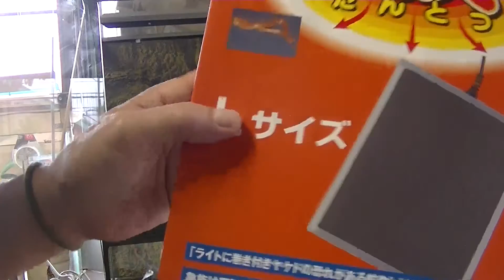日本トカゲの飼育ケースはグラステラリウムともぐリッチと暖突で決定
二ホントカゲの飼い方1捕獲と餌やり何を食べるの？エサはどこで買うの？
二ホントカゲ冬眠させる？ずっと見ていたいので冬支度をする？
さぼりｃｈ
トカゲ水槽開封　チャンネル稼ぎ頭のトカゲにご褒美大型水槽　【ビバリウム】
自分の記録をできるだけわかりやすく、しかも楽しく簡単にできる­投稿方法を考え、このチャンネルを始めた。これは、僕個人のモノ­ローグであり、ライフログであり、マインドマップであり、喜びで­あり、思いであり、怒りでもあり、日常のささいなことでもあり、­大切な一コマである。縁あって、もしこのチャンネルに訪れてしま­った方にはきっとこの僕とつながりのある何かを持っているはずで­す。きっと一緒に幸せになれますように、、、、、、、、。